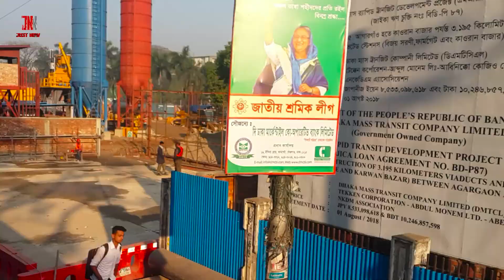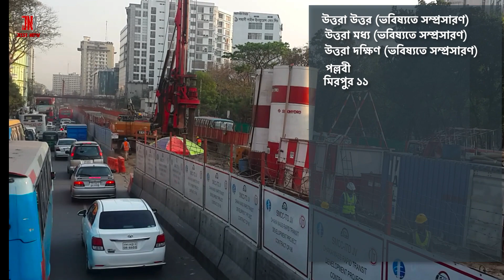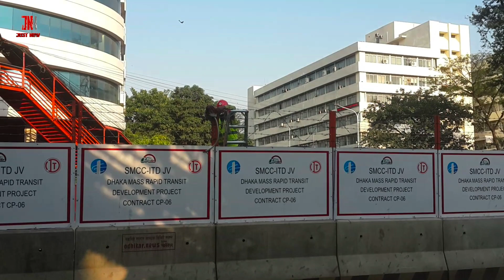Dhaka Metro Rail । ফার্মগেট টু মতিঝিল | মেট্রোরেলের দ্বিতীয় অংশের সর্বশেষ কাজের অগ্রগতি ।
Dhaka Metro Rail । ফার্মগেট টু মতিঝিল | মেট্রোরেলের দ্বিতীয় অংশের সর্বশেষ কাজের অগ্রগতি ২০১৯

২য় কাঁচপুর সেতু এখন দৃশ্যমান। মেঘনা সেতুর কাজ প্রায় ৯৫ ভাগ শেষ। চলছে দুই পাশের রাস্তার কাজ।